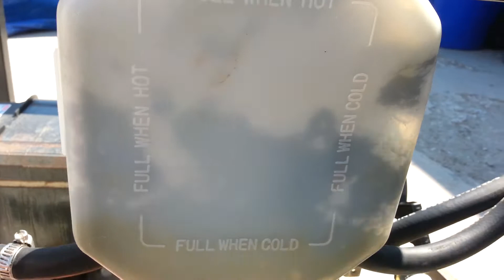Vapor Carburetor Running A 5000 Watt Generator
I finally got the vapour carburetor system installed on the 5000 watt generator.  Watch it run...

I'll give a rundown of the whole system in a future video.